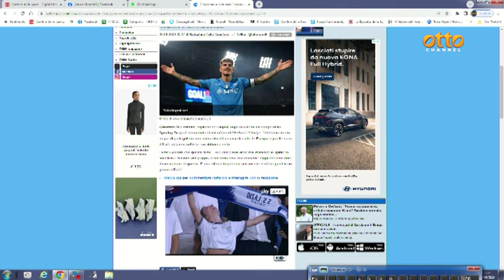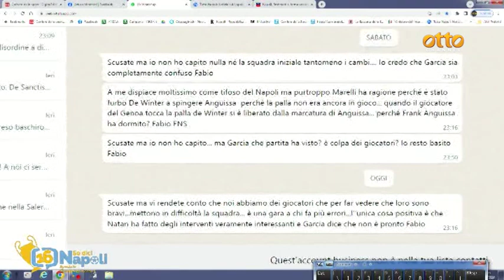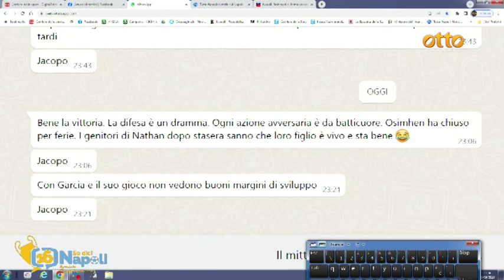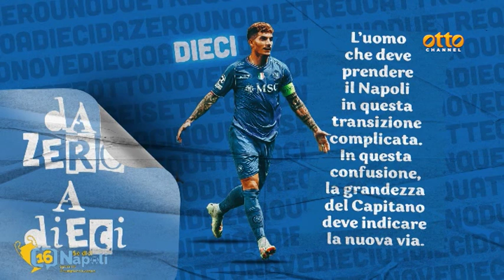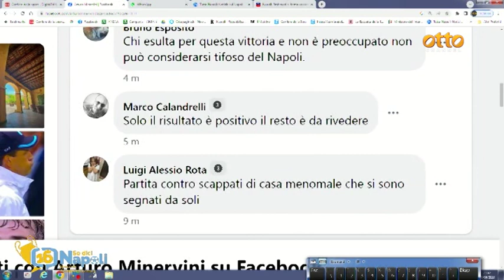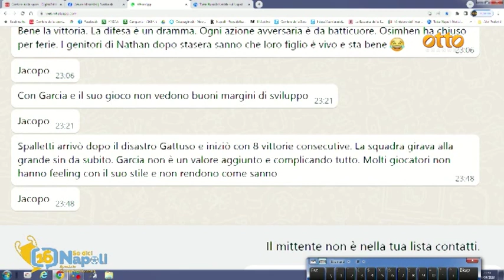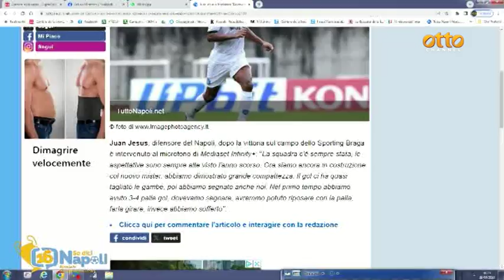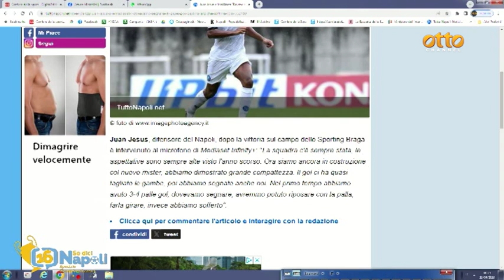Se dici Napoli Speciale Champions, la puntata del 20 settembre 2023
In studio, con Arturo Minervini, Eugenia Saporito, Maurizio Zaccone e Angelo Forgione per i commenti a caldo sulla vittoria degli azzurri a Braga e l'analisi della gara.